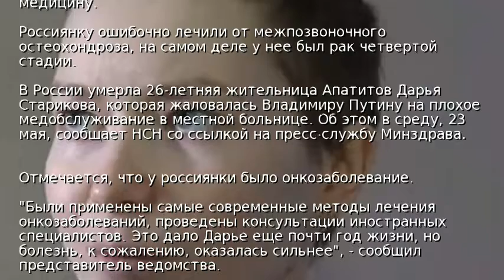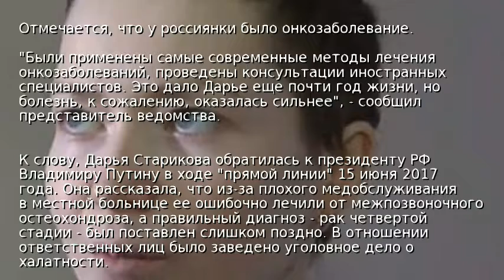В России умерла девушка, жаловавшаяся Путину на медицину